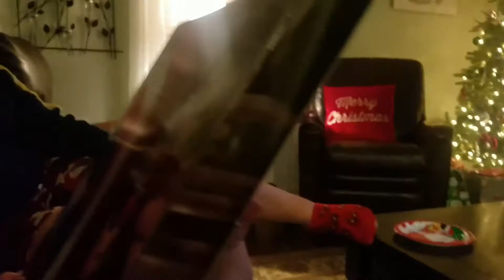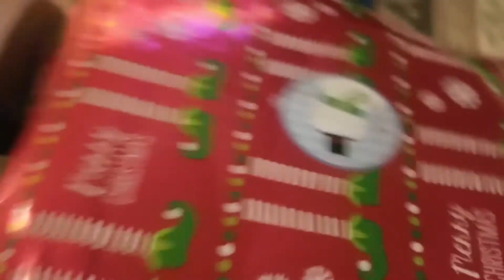Big Dgaming Christmas 2020